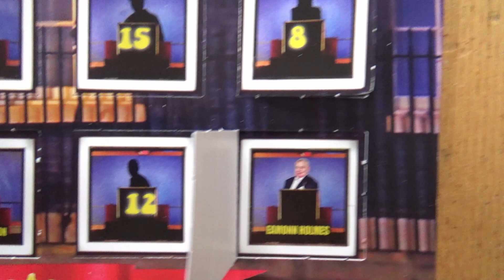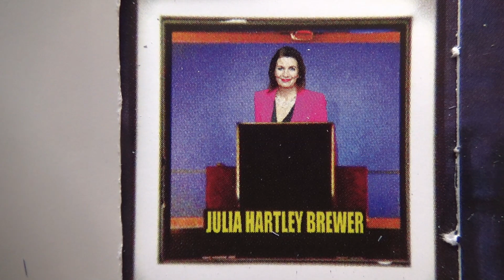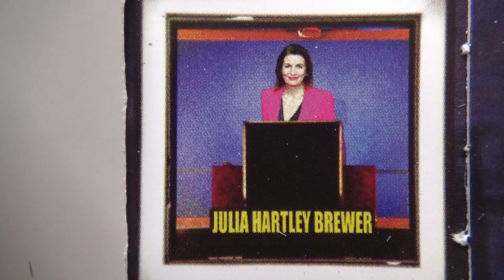Who's behind door number eight of the Cold War Steve advent calendar?...